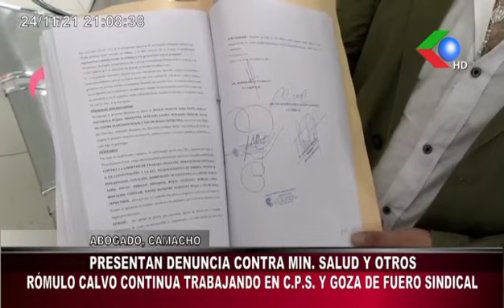🔥CUELLAR, LO CALIFICA DE DELINCUENTE Y SEDICIOSO Y QUE LK MANDARÁ A LA CARCEL 🔵🟢🔴🇧🇴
NOTICIERO EDICION CENTRAL

NOTICIERO EDICIÓN CENTRAL - MIERCOLES 24-11-21